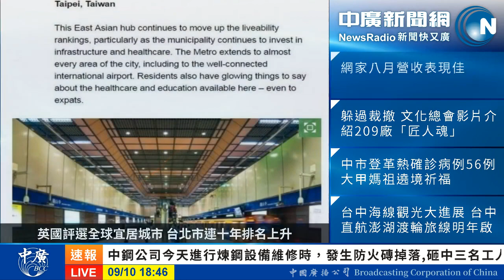中廣新聞話題 川普籲蘋果把中國生產線遷回美國 蘋概臉綠 主播黃麗鳳專訪 萬寶投顧董事長朱成志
川普體貼話：「不想蘋果受苦」，但卻真苦了蘋果。
被川普喊「回家吧(把中國生產線遷回美國)」，蘋果嚇成了青蘋果，蘋概股也綠光罩頂...
川普一句話，全球股市動盪，蘋概股前景堪憂嗎？